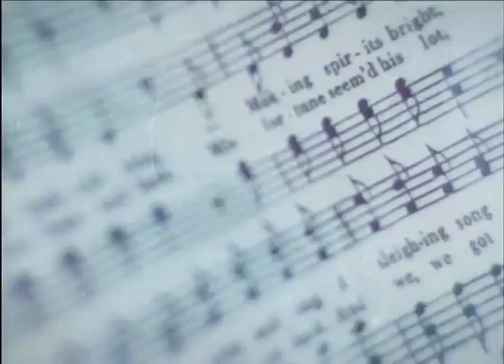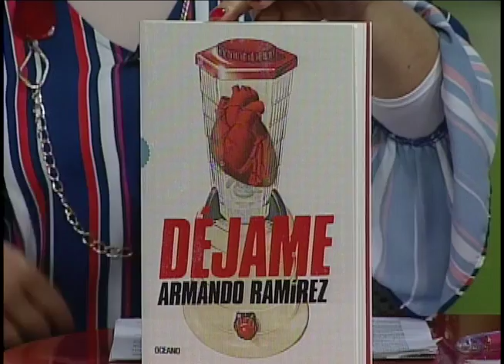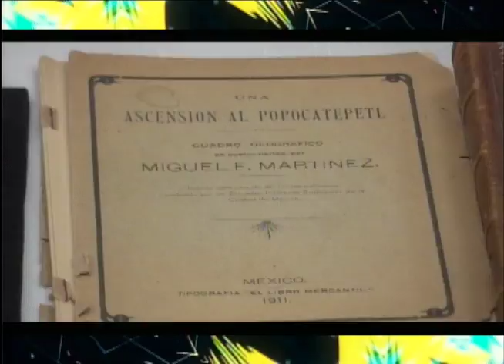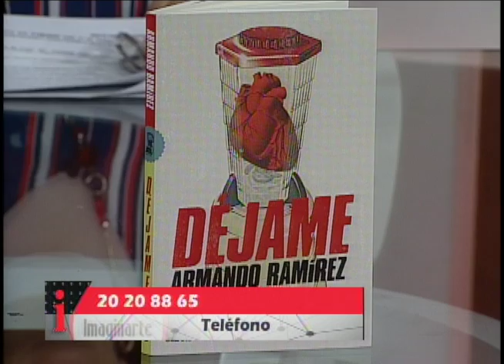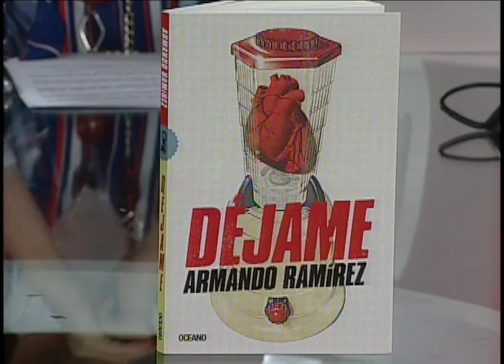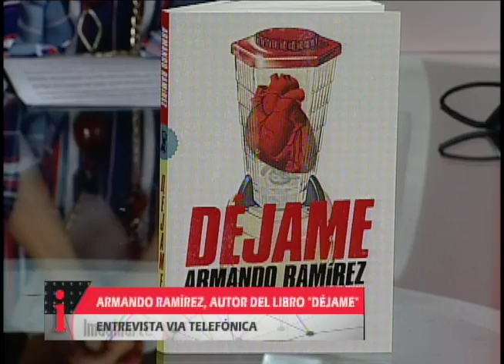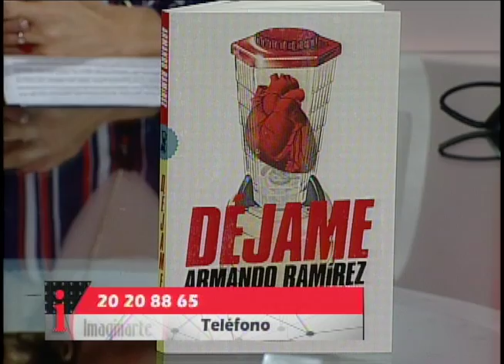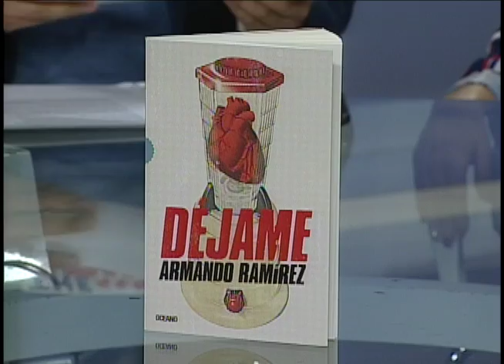6 DE MARZO 2019 - IMAGINARTE